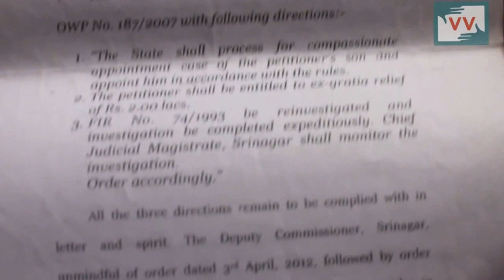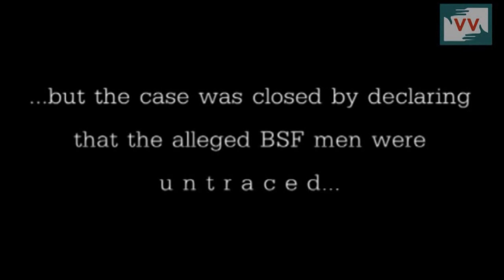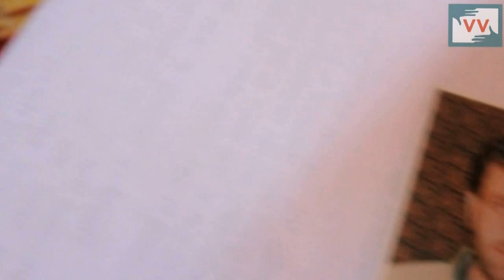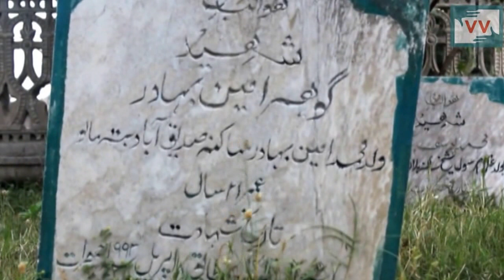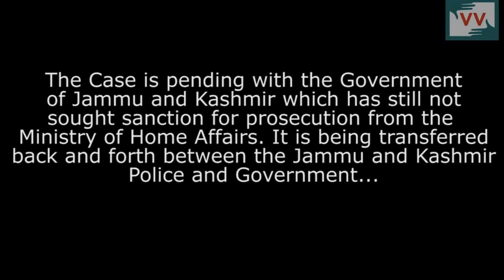Kashmiri Widow's Wait For Justice!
Munawara’s husband was picked up by the BSF along with few other youths after a crackdown in Batamaloo area of Srinagar on On 7 April 1993. He was shot to death, at point blank range inside a cow shed, along with another youth. His crime? The BSF claimed that the youth died in a brief gunfight. However, his widow Munawara says “His only ‘fault’ was the he served water and offered biscuits during crackdown”. Before the family could file an FIR into the whole incident, the BSF had already filed one and claimed to have recovered the arms and ammunition from the deceased but till date the BSF hasn’t been able to produce the same in the court.